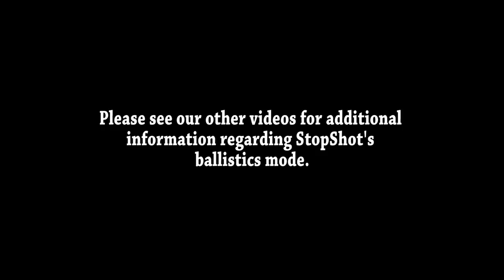Demo: Infrared cross-beams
This video demonstrates the various cross-beam modes available in StopShot.  It applies to laser cross-beams as well.  The cross-beam sensors allow for single-beam, multi-beam, and directional triggering.